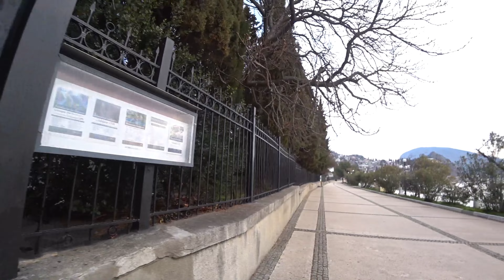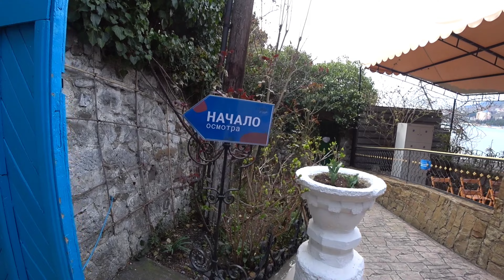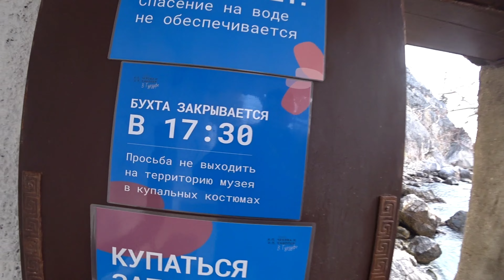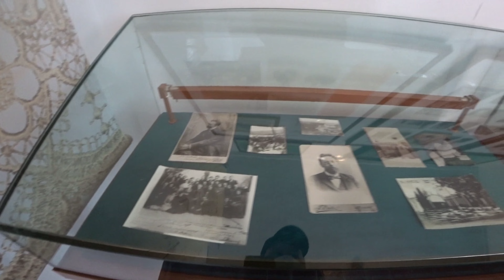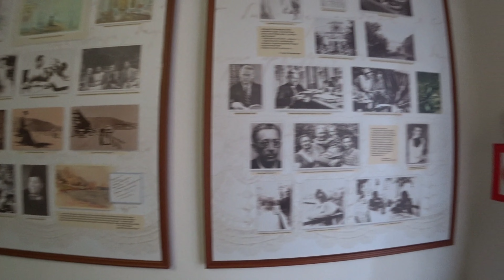Гурзуф набережная, шикарное место для отдыха.Крым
Привет друзья меня зовут Николай. В этом видео будет прогулка по набережной Гурзуфа, зайдём в дачу Чехова и побываем в парке. Набережная в Гурзуфе подходит для семейного отдыха, здесь шикарные пейзажи на Медведь гору или Аю-Даг которая находится в Партените.Крым прекрасное место отдых, пляжи Гурзуфа широкие и красивые.
Нива Крым
РНКБ  МИР:   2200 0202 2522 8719